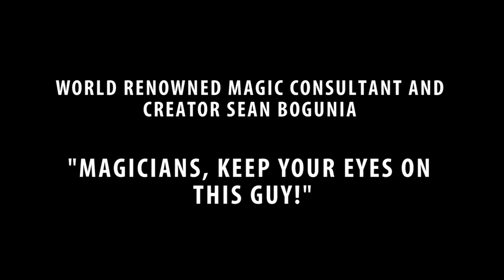One of Magic's Newest Faces "Raman Sharma Magic"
Raman is an illusionist who has been working on developing his own unique brand of magic for the last several years!